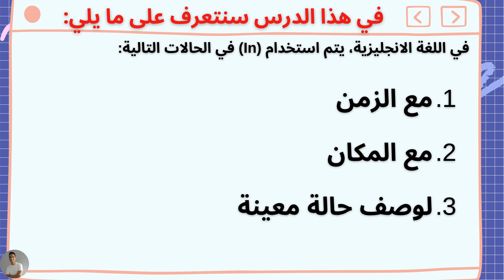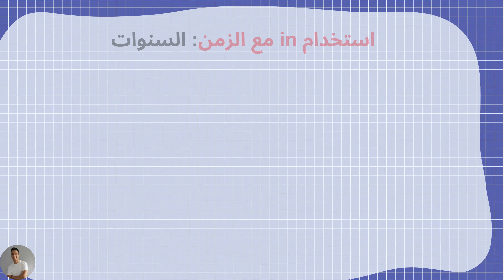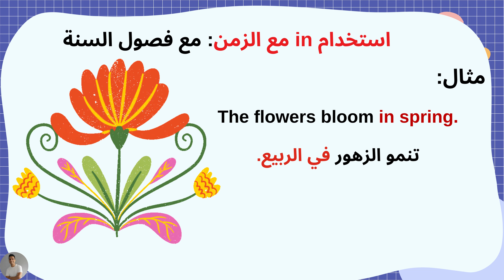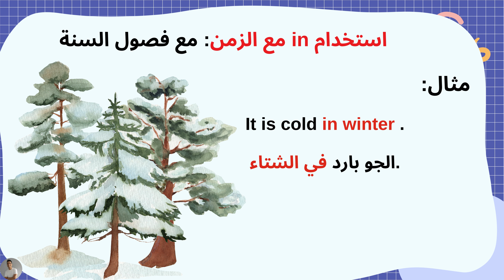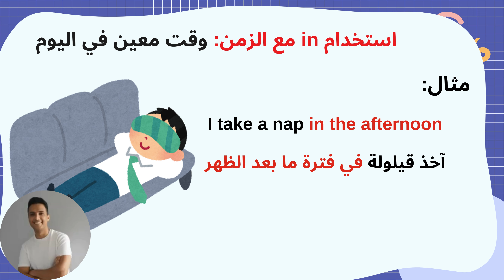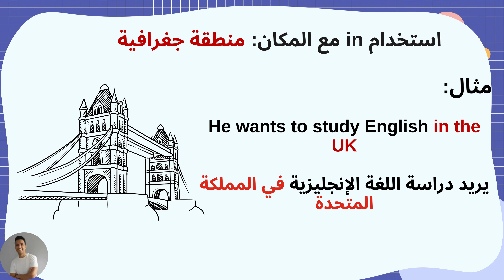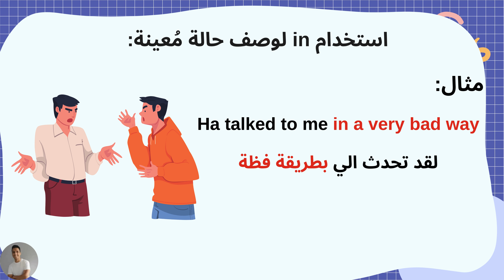تعلم اللغة الانجليزية من الصفر- كيفية استخدام "in" في اللغة الإنجليزية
هل تجد صعوبة في استخدام كلمة "in" باللغة الإنجليزية؟ لا تقلق! في هذا الدرس، سنتعمق في استخدامات "in" المتنوعة من خلال سرد كيفية استخدام هذه الكلمة في جمل مختلفة. سنغطي استخداماتها في الأوقات والفصول والأماكن والحالات. هذا الدرس مفيد لكل من يريد تحسين مهاراته في اللغة الإنجليزية وإتقان استخدام كلمة "in" بكفاءة.

ما ستتعلمه في هذا الدرس:

استخدام "in" مع الأشهر والفصول.
استخدام "in" مع السنوات والأماكن.
الفهم العميق لكيفية استخدام "in" في وصف الحالات العاطفية والظروف المعيشية.